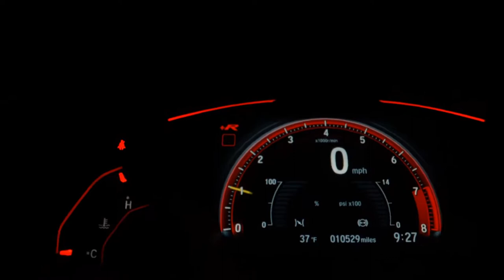FORD FOCUS - 2002 - Araraquara/SP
TOP DE LINHA OTIMO ESTADO DE CONSERVAÇÃO, COM TETO SOLAR, VIDRO ELETRICO NAS 4 PORTAS, SOM ORIGINAL, BANCOS EM COURO, RODAS DE LIGA, MODELO MAIS COMPLETO GHIA! RARIDADE!

RENATA AUTOMÓVEIS
Em Frente ao Terminal Rodoviário
Araraquara - SP

Dados do Veículo
Veículo: FORD / FOCUS 2.0 GHIA SEDAN 16V
Ano: 2002/2002
Combustível: GASOLINA
Portas: 4 PORTAS
Câmbio: Manual
Cor: PRATA
KM: 195

✅ Air Bag
✅ Alarme
✅ Ar Condicionado
✅ Bancos de Couro
✅ Desembaçador Traseiro
✅ Direção Hidráulica
✅ Freio ABS
✅ Rádio
✅ Rodas de Liga Leve
✅ Travas Elétricas
✅ Vidros Elétricos
✅ Som Original